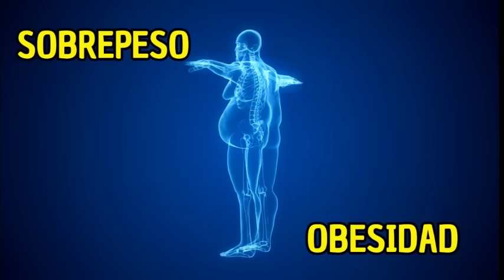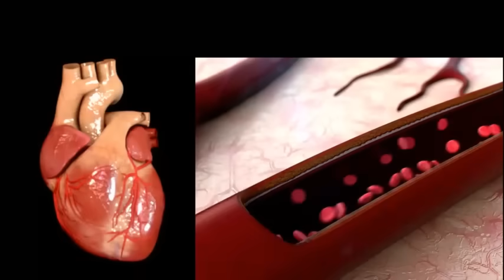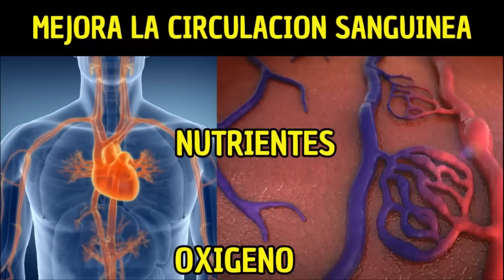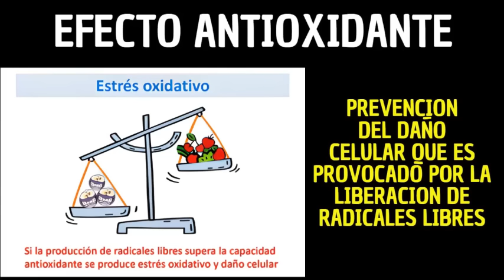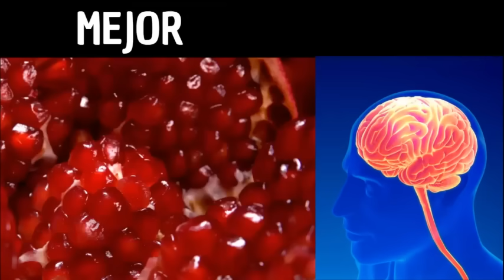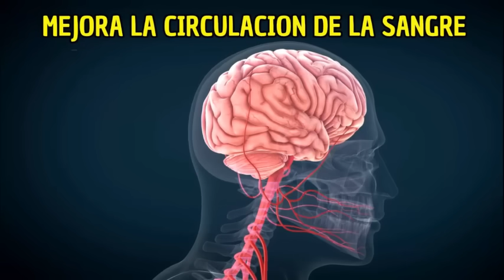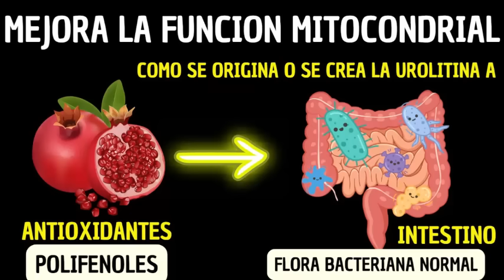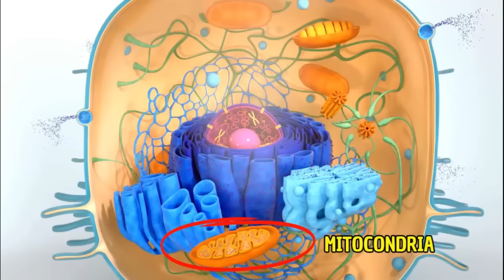Si TIENES entre 23 y 87 AÑOS debes ver ESTE VÍDEO! Beneficios de la GRANADA